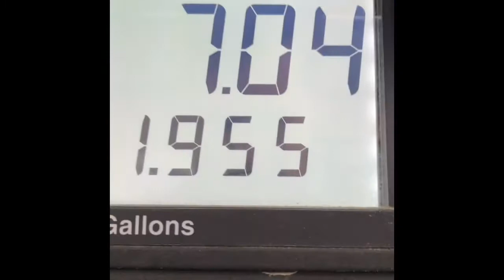Sped Up Drive #13: Mankato, MN to Mound, MN 2.0 (4-7-22)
Birthday drive through the heart of Minnesota! Notice how foggy it looks from rain, sleet, and blowing snow.
Got gas in the middle of it too…..

4/7/2022